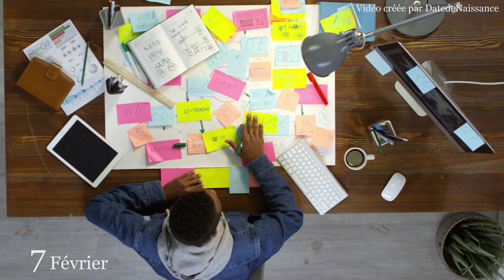Né le 7 Févri | C'est le SECRET DE TOI | Joyeux Annivsaire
Si vous êtes né le 7 févri, cette vidéo est faite spécialement pour vous.

Cette vidéo vous montra pourquoi votre date de naissance est importante et quelle est votre psonnalité.

Joyeux annivsaire

N'oubliez pas de vous abonn